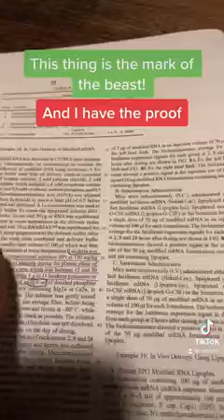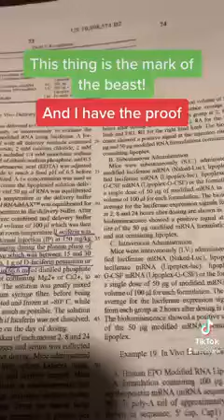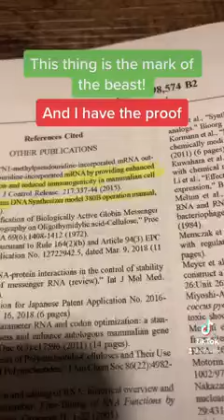THIS THING IS THE MARK OF THE BEAST